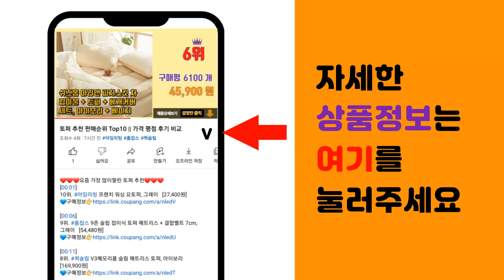잇치 추천 판매순위 Top10 || 가격 평점 후기 비교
❤️❤️❤️요즘 가장 많이팔린 잇치 추천❤️❤️❤️

[00:01]
10위. 파로돈탁스 데일리 후로라이드 쿨링 민트 치약, 100g, 2개 [7,900원]

[00:06]
9위. 금호덴탈제약 서울대치약 잇몸질환 충치예방 잇몸치약 뉴화인치약 치약, 200g, 2개 [15,280원]

[00:11]
8위. 시린메드 에프 치약 125g x 5p + 30g x 5p, 1세트 [23,250원]

[00:16]
7위. #2080 클래식 치약, 170g, 5개   [8,600원]

[00:21]
6위. 죽염 잇몸고 치약, 120g, 6개 [14,090원]

[00:26]
5위. 일양약품 잇큐 영양제, 240정, 1개 [22,780원]

[00:31]
4위. #2080 닥터크리닉 잇몸 치약, 140g, 5개   [8,810원]

[00:36]
3위. 파로돈탁스 데일리 후로라이드 잇몸 치약, 1개, 100g [4,320원]

[00:41]
2위. 검가드 치약, 150g, 3개 [18,600원]

[00:46]
1위. 잇순 잇몸붓기 염증 예방 프로폴리스 병풀 불소 잇몸 치약, 3개, 130g [19,800원]